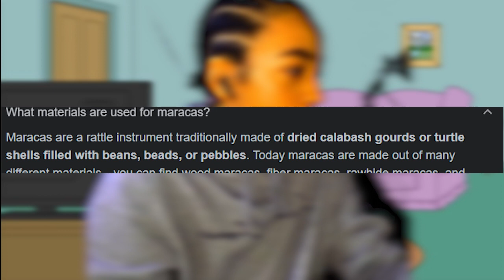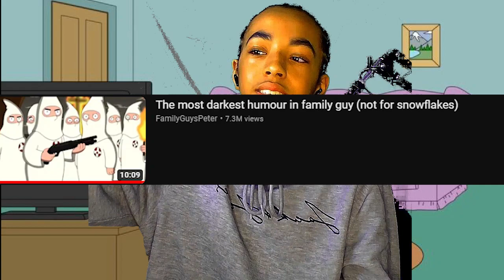Peter ALWAYS getting molested... | *FAMILY GUY* Dark Humour (Reaction) | Part 1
Chapters:
00:00 -- 00:29  (Intro)
00:29 - 07:47 (Reaction)
07:47 - 08:59 (Final Thoughts/Outro)
(Nerd Stats:
i3 10th generation laptop, built in graphics, OBS
Premiere Pro, Photoshop.
 I love watching TV, shows, and movies. Why watch TV for countless hours, talking to yourself when you can discuss it with an audience